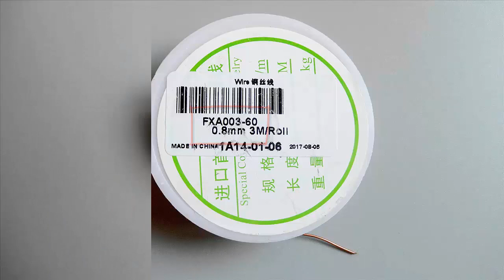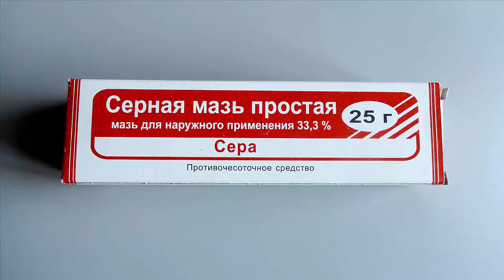"СЕРДЦЕ" сотуар из медной проволоки Wig Jig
Канал ПОДЕЛКИ ИЗ представляет вашему вниманию мастер-класс, как оплести медной проволокой кристалл в виде сердечка на Wig Jig  и сделать сотуар или бусы, используя коннекторы, бусины и бисер. Как сделать серьги и браслет к сотуару? Сердце может быть из стекла, камня и акрила. Из сердечка можно сделать подвеску, чокер, брелок, они могут стать подарком к Дню святого Валентина.